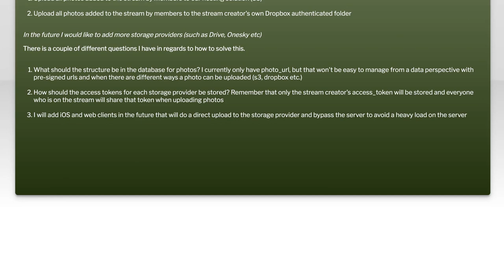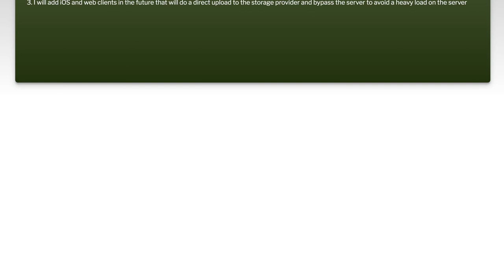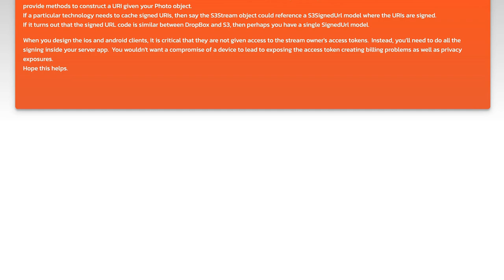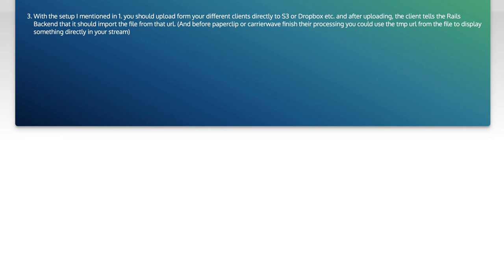Rails: Best way to allow users to upload images to either a Dropbox linked folder or "our" stora...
ruby-on-rails: Rails: Best way to allow users to upload images to either a Dropbox linked folder or &quot;our&quot; storage on Amazon S3

Related to: ruby-on-rails, amazon-s3